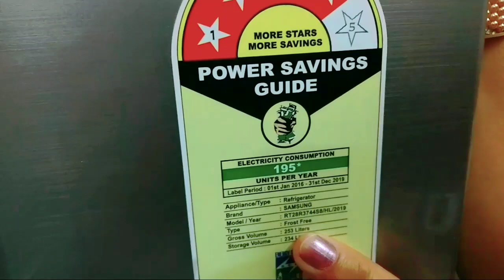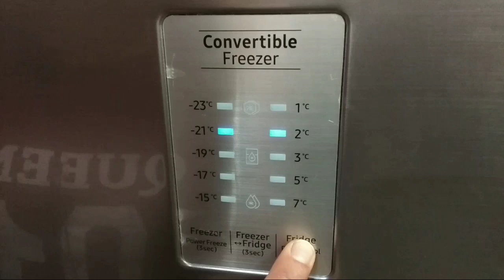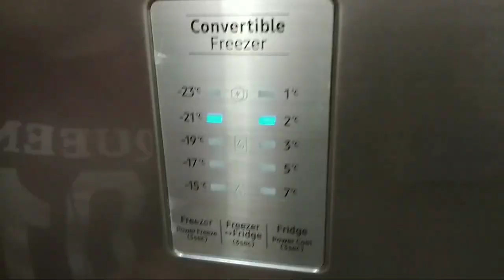My fridge tour😮//what is in my fridge🤔🤔// Samsung convertible freezer// Bihari YouTuber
This channel is about cooking, lifestyle, fashion, beauty, etc. I make blog to encourage people and to connect with the world.

मेरे चैनल बिहारी यूट्यूबर्र रिंकी चौरसिया पर आपका स्वागत है। मेरे चैनल पे कुकिंग ब्रौटी फैशन और लाइफस्टाइल से संबंधित विडियोज आपको देखने को मिलेंगे।

cooking
lifestyle
fittness
beauty
Bihari
rinki
chaurasia
bihariyoutuberrinkichaurasia
recipe
tips
discover
Bihar
up
uttarpradesh
bhojpuri
bihari food
litti chokha
liti chokha
Khana banana
Bihari Khana
makeup

ब्लॉग
कुकिंग
फिटनेस
लाइफ्टाइल
सुंदरता
भोजपुरी
बिहार
बिहारी खाना
बिहारी युतुबीर रिंकी चौरसिया
खनाबानाना
खाना
मेकअप